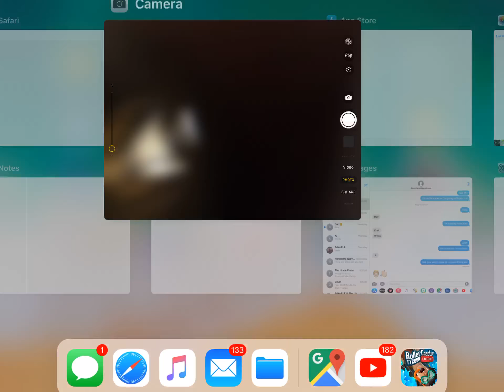Do you remembah